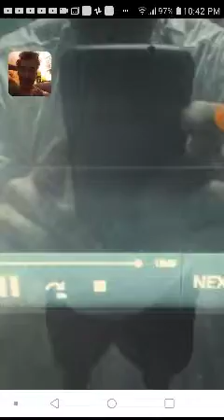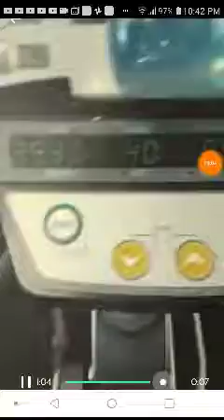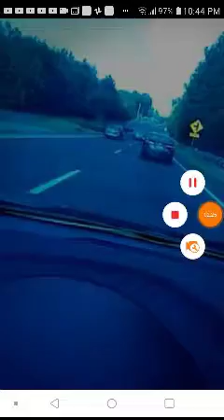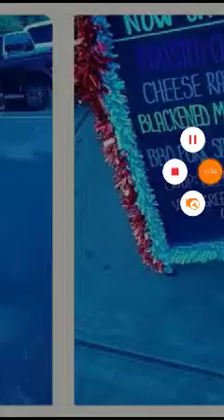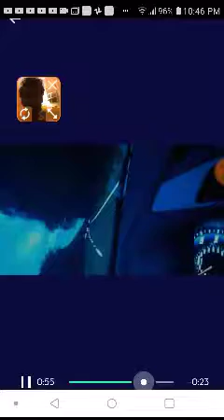Back 2 Broadway